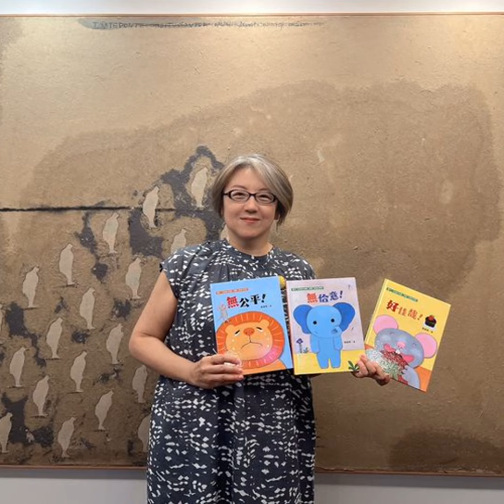希望為孩子打開視野的窗！從法律人到繪本作家的斜槓人生 │代班主持人念慈 ft. 繪本作家陶樂蒂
今年是繪本作家陶樂蒂開始創作的第28年，
很難想像的是，她求學時期是專攻法律，
但是抵擋不住內心對於畫畫的熱愛，投入插畫的世界，
並和一些同好組成「圖畫書俱樂部」社團。

一路走來，這次出版她的第15、16、17本繪本，
特別的以臺文／華文雙語生活呈現的品格教育繪本《無公平！》《無佮意！》《好佳哉！》。

➽內容大綱：
❶ 為什麼會從法律領域換跑道到畫插畫？
❷ 如何把本業、興趣完美地融合在一起？
❸ 以辦展覽的方式吸引出版機會
❹ 和先生黃郁欽是重要的戰友
❺ 如何定義每一本繪本的創作主題？
❻ 剛開始的本土繪本市場非常辛苦，持續創作的動機為何？
❼ 想要以臺文呈現繪本的理由是什麼？
❽ 3本繪本的主角與故事互相連結
❾ 故事沒有標準答案，提供孩子思考的方式
來聽聽她的分享！